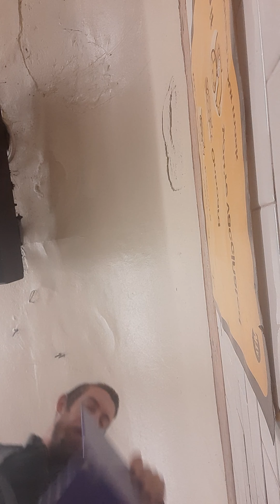Thou wilt shew me the path of life: in thy presence is fulness of joy; at thy right hand there are..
Psalms 16:11
Thou wilt shew me the path of life: in thy presence is fulness of joy; at thy right hand there are pleasures for evermore.